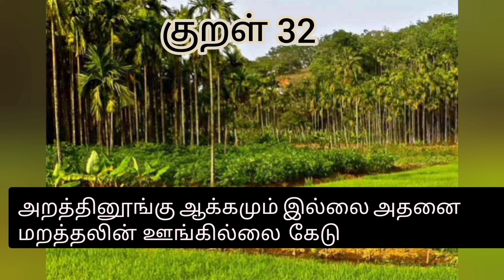சாக்லேட் ஜாம் / கீரிம் / chocolate jam / cream recipe / chocolate jam by groundnuts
Hai friends  welcome to you all

           Nowadays  we are  very  much interested  to eating  junk   food  recipes and creamy  recipes

        So we will change the good healthy  recipe by  looking fast food recipes

        Now  we will prepare  the  tasty  chocolate jam by groundnuts

          The ingredients are following

1.groundnuts 1 cup
2.powdered sugar 1/2 cup
3.coco powder 1/4 cup
4.vennila essence 1 spoon
5.oil 6 spoon

          First of all fry the groundnuts in medium high heat till roasted well
keep it aside and it will be cool
take mixie jar and put it groundnuts into jar and grind  Groundnuts  Will release  the oil
you can get the groundnuts paste and pour 3 spoon oil to flexible paste

          add vennila essence one spoon and add powdered sugar half cup and finally add Coco powder and grind well ,you will get thick cream and lastly add the again three spoon oil and grind it

           Wow now you get silky and smoothly chocolate jam perfectly

            This jam is the  very very richest taste recipe

          Thank you friends for watching this video all and prepare in your home and enjoy with your family members and friends all